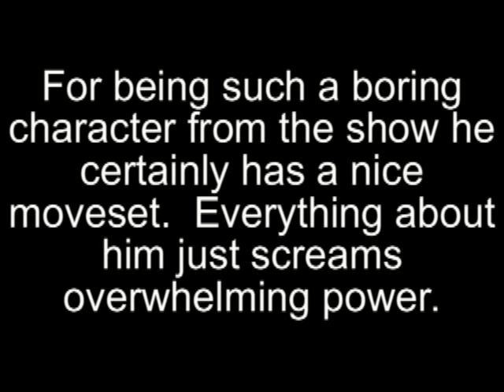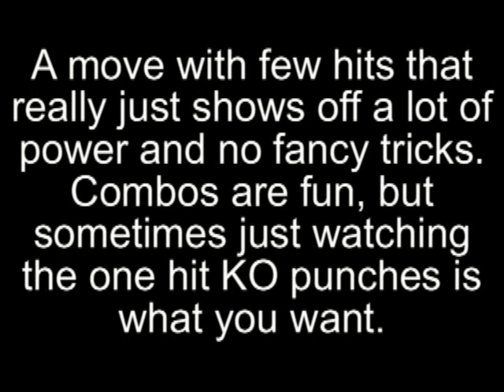BT3 Spopovich Moveset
The attacks for Spopovich.